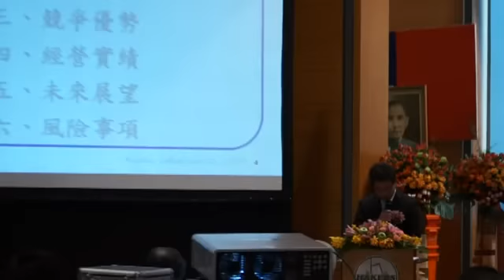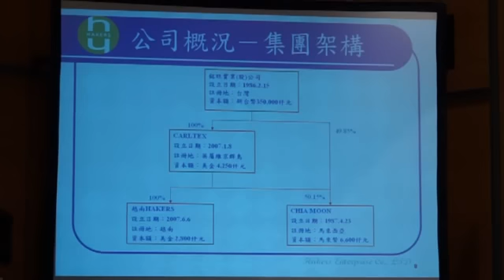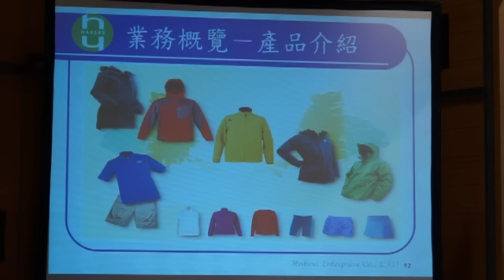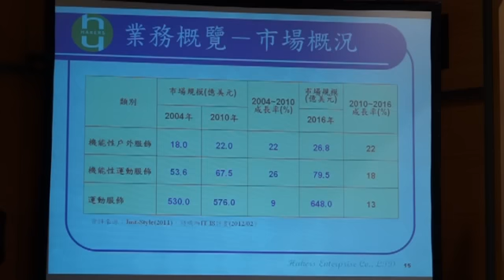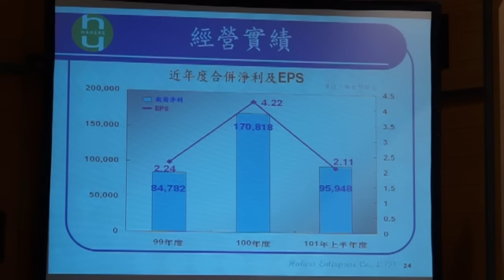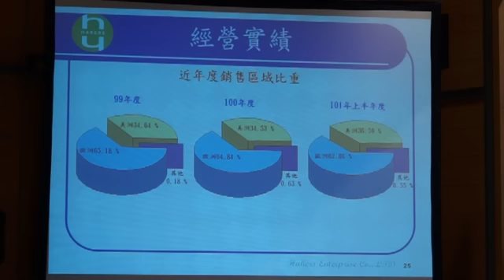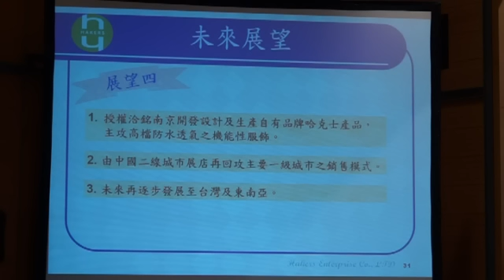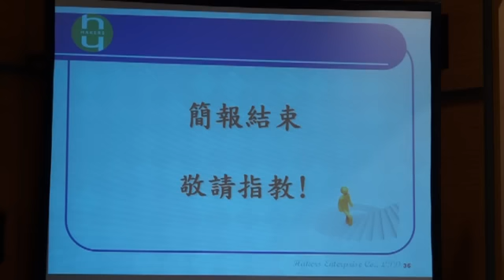銘旺實業上櫃前業績發表會part2